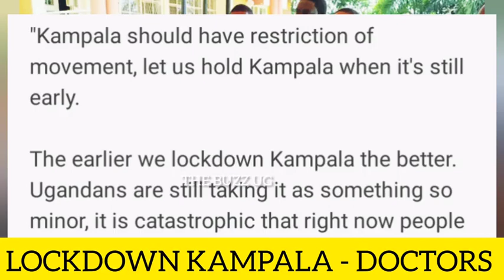Woman apologizes for snatching Rema's husband Dr Hamza Sebunya, reveals the truth / Bobi Wine...